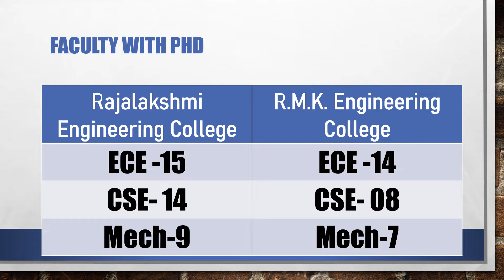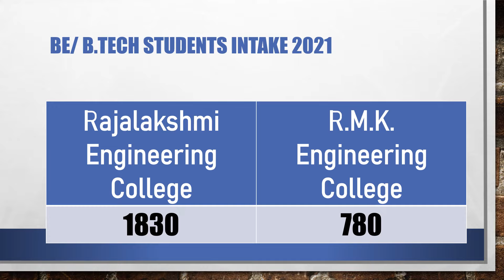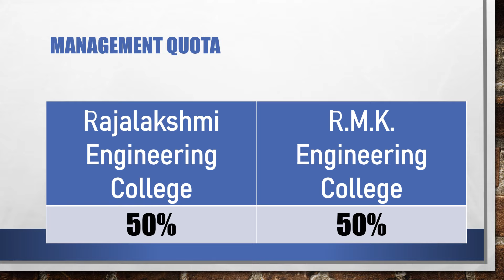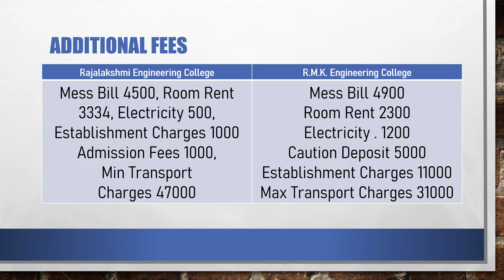RMK Vs REC | RMK Engineering College Vs Rajalakshmi Engineering College | TNEA2022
Comparing RMK with REC, Chennai